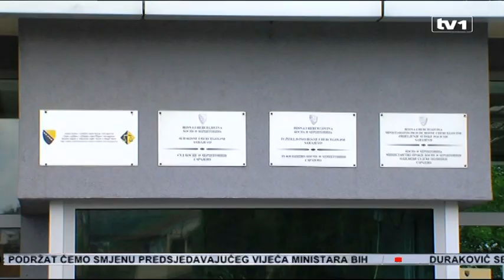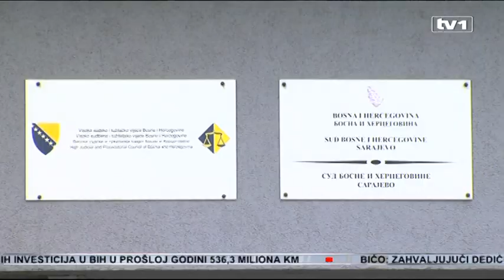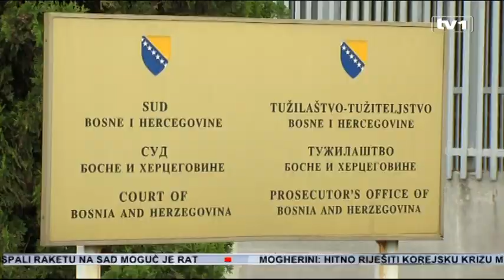Mektić tvrdi - Bh. pravosuđe se prepalo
BiH je razvaljena država. Jedan od nosećih stubova vlasti, pravosudni sistem ne postoji, u službi je politike, a sve to najviše osjete građani BiH. Poruka je ovo ministra bezbjednosti BiH Dragana Mektića.

Komentarisao je  prijetnje na Fejsbuku potpredsjednici Visokog sudskog i tužilačkog savjeta Ružici Jukić, kazavši da on nema ništa s prijetnjama, a da predstavnici pravosuđa u ovom slučaju od sebe hoće da naprave žrtvu.

Kritika upućena Tužilaštvu BiH ali i cjelokupnom pravosudnom sistemu na Fejsbuku za ministra bezbjednosti Dragana Mektića nije nikakva prijetnja. Smatra da je neozbiljno ponašanje Tužilaštva koje, kako tvrdi Mektić, ne radi svoj posao.

"Oni hoće da od sebe naprave žrtvu. Pod geslom da ih ništa neće odvratiti od njihove borbe. Bože ti pomozi", kazao je Mektić.

Istakao je da BiH bukvalno nema pravosudnog sistema i da smo mi zbog tog razvaljena država.

"Sve to dok se oni prepadaju komentara građana na društvenim mrežama, gdje je Tadić poslala pismo Direkciji za koordinaciju policijskih tijela gdje je napisala da se prijeti Jukić", pojasnio je ministar sigurnosti.

Prijetnje Ružici Jukić ne smatra ozbiljnim.

"Nažalost, u čitavu tu priču uvuklo se i Tužilaštvo. U ovoj državi svi hoće policijsku zaštitu, da im se blinka ispred kuće. To se i njoj dopalo", kazao je Mektić.

Šture i nejasne odgovore Tužilaštva, neriješene slučajeve, Mektić je ocjenio neradno.

"Pogledajte odgovore iz Tužilaštva kad im građani pošalju upit o nekom slučaju. Kažu da je predmet formiran. Ja sam raskrinkao da formiranje predmeta ne znači ništa. To je zaprimljena prijava i opačaćen predmet", poručuje ovaj ministar.

Tvrdi  da se neznanje i nerad  prikriva  pod plaštom prijetnji, da se urušava sistem jer cjelokiupni pravosudni sistem je produžena ruka politike. Zato, tvrdi Mektić nijedan predmet nije završen, političari nikada nisu osuđeni, a korupcija i kriminal raste.